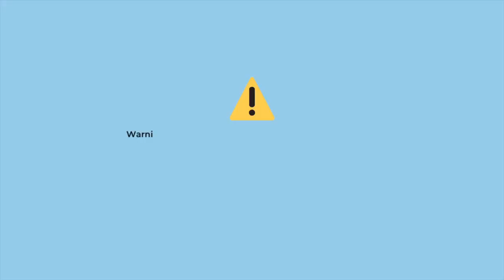DARK CIRCLES!? How to get rid of dark circles with a cosmetic dermatologist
Hi my beauties - today we're talking about dark circles! How to get rid of dark circles, what causes dark circles, and my favorite treatments for them.

00:00 Intro
03:11 Dark circle cause # 1: Melanin
09:51 Dark circle cause # 2: Volume loss
13:03 Dark circle cause # 3: Thinning skin

For Colorscience, SkinBetter Science, Zo Skin Health, and Alastin (my favorite products) shop

More about me as a Cosmetic Dermatologist:

Hi my name is Dr. Stefani Kappel and I’m a board certified Dermatologist! I’ve been practicing dermatology for 15 years and have been obsessed with skin my entire life.

Authenticity and honesty is my priority. Unlike many dermatologists on YouTube I do not accept any paid partnerships. I never have and I never will. Everything I post from skincare to in office procedures are ones that I truly believe in.

After obtaining my medical degree I completed a residency in a dermatology at UCLA. I took my first job as full time faculty at UCLA as  professor of Dermatology.

It was then my love for teaching expanded and I began to educate thru social media. I post educational videos for my patients and for “skin nerds” like me who want to take their understanding of skin care to the next level.

Thank you for joining my YouTube Derm family 💙

I am also the creator and formulator of MDAiRE Skincare